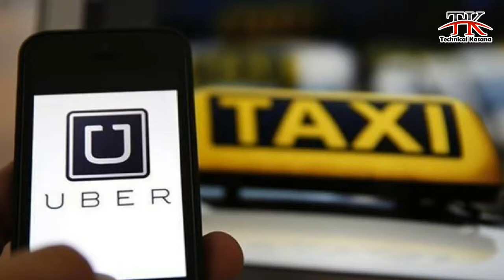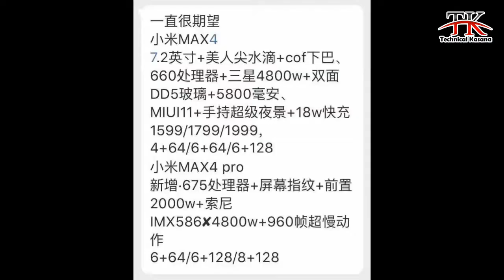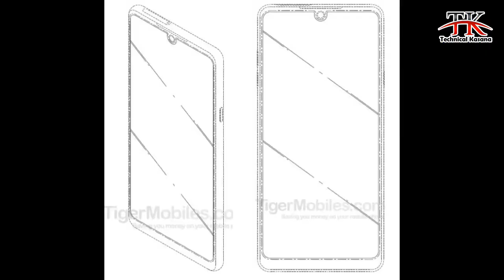Tech News#0047/3Fold Phone/Redmi Note 7/Pixle 3 Lite/Mi Max 4 Pro & Max 4/Huawie TV/Asus Laptop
Hlo Gys………
This is Daily Tech News#0047
News Covered-Redmi Note 7 Globle Launch, Google Pixle 3 XL Lite,Moto G7 +,Uber Block his User,Xiaomi Mi Max 4 & Max 4Pro, Huawie Smart TV,Asus Zenbook Laptop,Android Q,Redmi Note 7 Pro,Samsung Galaxy A10, Intel Tripple Fold Phone,Huawie P30 Lite P30 & P30 Pro,LG G8 ThinQ

 tech news, tech news hindi, tech news today, tech news channel, tech news live, tech news india, , tech news channel hindi, daily tech news hindi